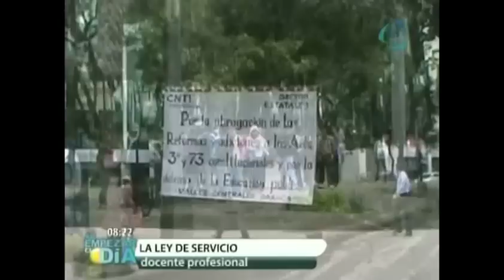Ley de servicio docente profesional con Ivonne Melgar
El presidente Enrique Peña Nieto destacó la importancia de aprobar la Ley del Servicio Profesional Docente, tercer pilar de la reforma educativa que permitirá incrementar la calidad de la educación e impulsará el desarrollo nacional.